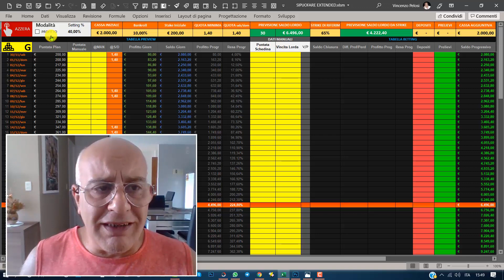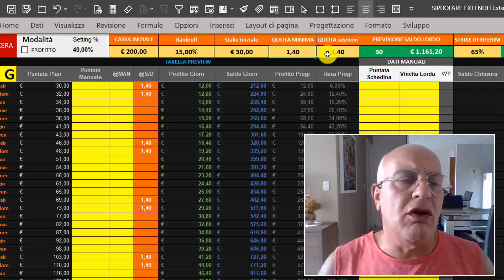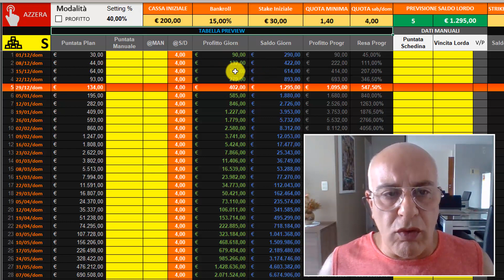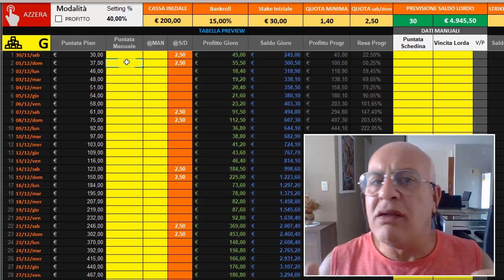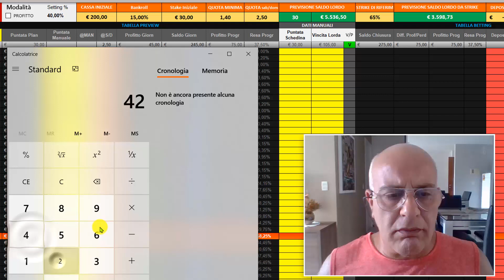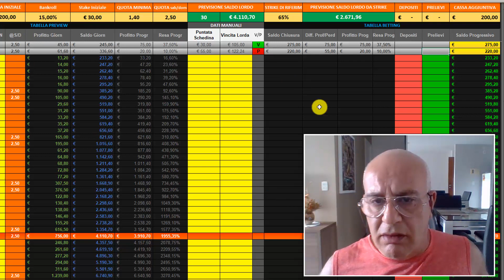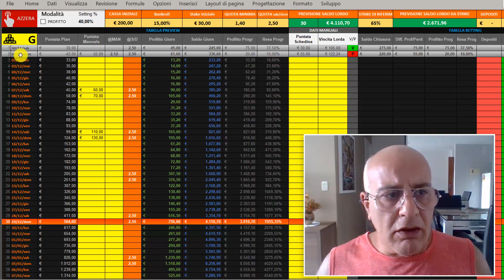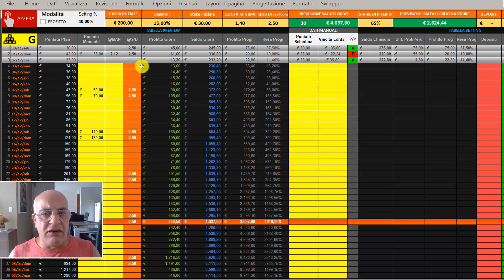TUTORIAL SIPUOFARE 2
La storica progressione di Boavida si rinnova e potenzia